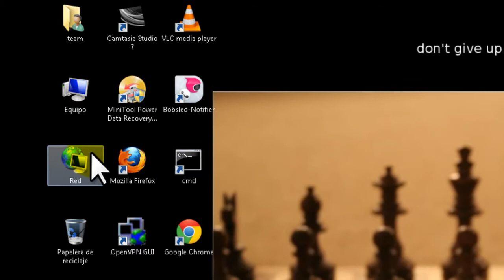mostrar/ocultar iconos del escritorio windows 7 mostrar icono de equipo, documentos y papelera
En este video te muestro como mostrar los iconos de Equipo o el famoso Mi PC de Windows XP, también de los iconos de Documentos, Papelera de reciclaje, Red y del Panel de control.
Por ultimo te muestro como mostrar u ocultar los iconos del escritorio.
Saludos!!!

show icon windows 7

Display My Computer Icon on the Desktop in Windows 7